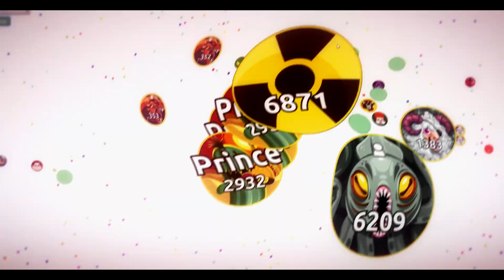INSANE AGAR.IO EDIT - 'Under the Blob' | Late P20K xD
PSAH D00Dz..
This is my entry to P20k and yeah, I know I'm late xD
It is inspired by 'Under the Dome' tv serie, tell me how many easter eggs you can find!

So the Pink project is already full! I'm really sorry for who wished to join but I think 31 members it's enough xD (Pink project is not a clan)
MEMBERS:
- Zman
- Nyx
- Flexxy
- Piggy
- Flazio
- Orbite
- Sharp edits
- Lion edits
- Slayex edits
- Dhampir
- The Winner
- Rumble Roy
- Poloshi
- Diamonds
- Mnppl
- Buzzurk
- Youlost
- Kasio
- Rise/Misogi
- Cranxx
- Appear
- Mejia/media
- Robot
- Miiso
- Saint
- Snow
- Friction
- Stratos
- Evolix
- Wolfy